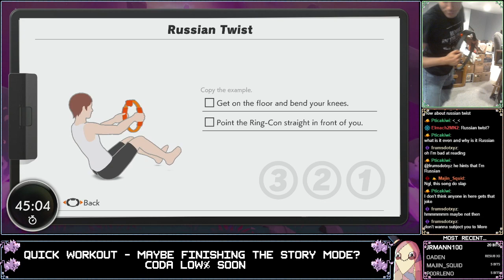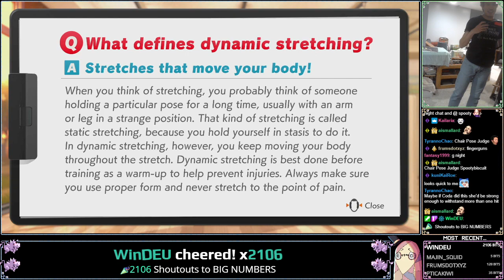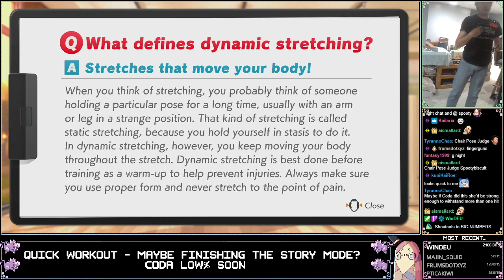Ring Fit Adventure - Final Course, Boss, Ending, and Credits (Intensity 30)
Been doing Ring Fit exercises as warmups for my stream every day, and finally finished the (first run of the) story! Still got the NG+ and NG++ stories to go through. You can join me daily on Twitch if you&#39;d like to follow along and get some exercise!